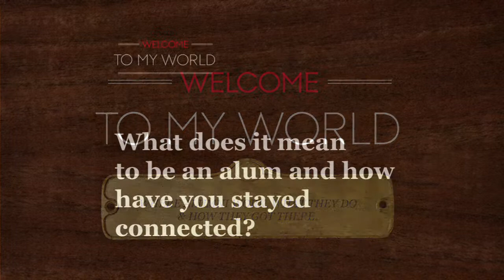Welcome To My World: Jyske Bank: What does it mean to be an alum?